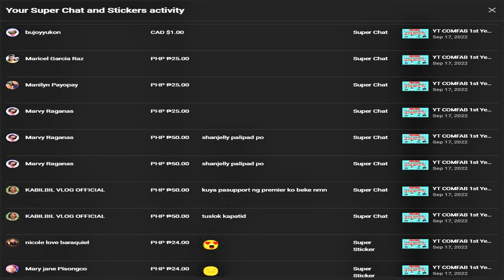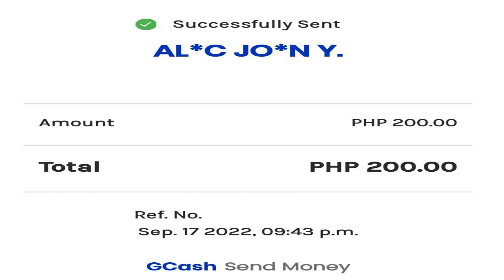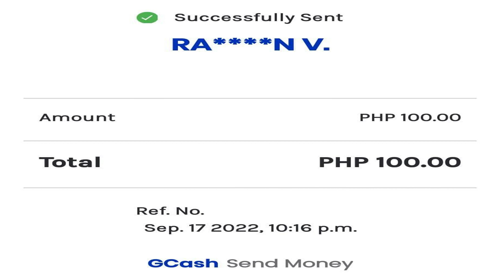YT COMFAB 1st Anniversary Celebration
Thanks to all the MEMBERS of YT COMFAB especially the SPONSORs @MissPhillyPina & @AlfredBanga  and to all those who sent their SUPER CHATS & STICKERS during the Live Stream Celebration. Congratulations to all the GAME WINNERS and CHEERS to MORE years of fun, games, prizes, surprises and unity towards progress in the Community.